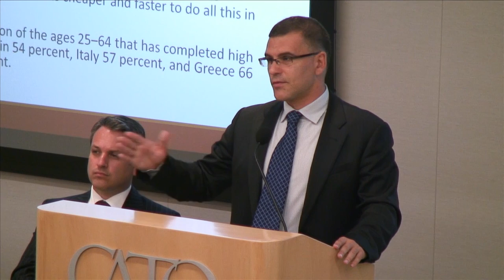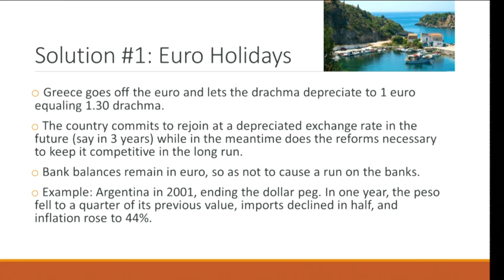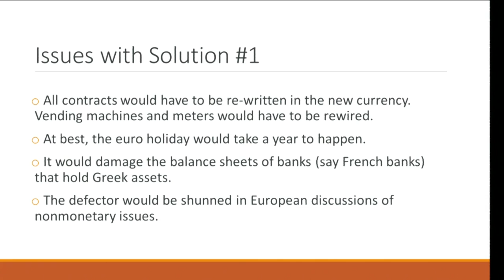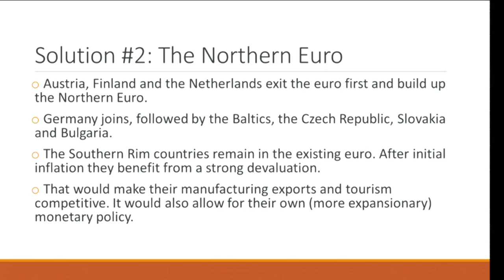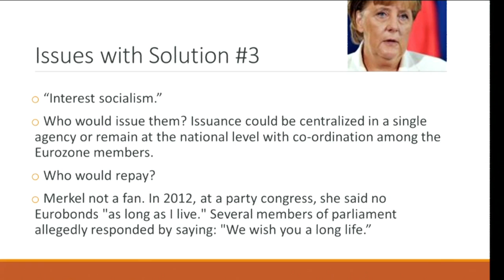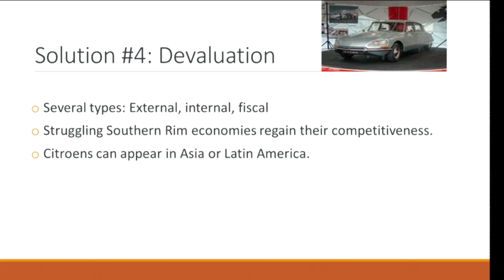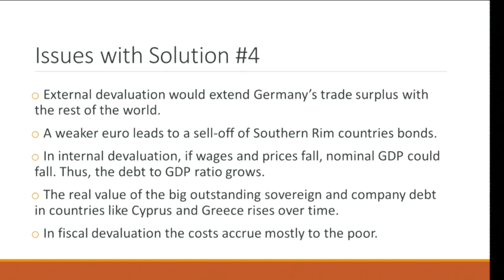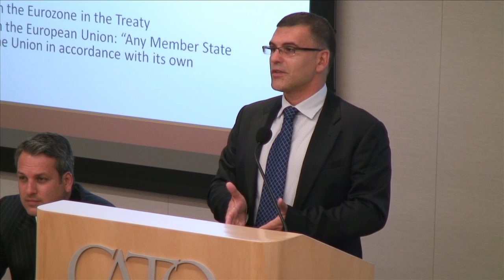The Problem with Europe's Austerity Debate (Simeon Djankov)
Featuring Simeon Djankov, Former Deputy Prime Minister and Finance Minister, Bulgaria, Creator and former lead author of Doing Business (World Bank); and Anders Aslund, Senior Fellow, Peterson Institute for International Economics; moderated by Ian Vasquez, Director, Center for Global Liberty and Prosperity, Cato Institute.

Top officials in the U.S. government, the International Monetary Fund, and the European Union blame Europe's ills on fiscal austerity and advise Europeans to pursue stimulus spending or delay spending cuts. Simeon Djankov and Anders Aslund will show how the evidence counters that prevailing view. Countries that have reined in their spending are growing briskly while the profligate founder. Aslund will discuss why the level of debt and access to international markets still matter to responsible fiscal policy; Djankov will explain why Europe badly needs a growth plan that includes reducing the burden of regulation. Both speakers will explain why Europeans should focus on policy reform rather than devaluation or exit from the Euro.